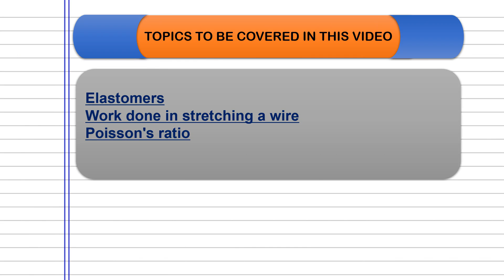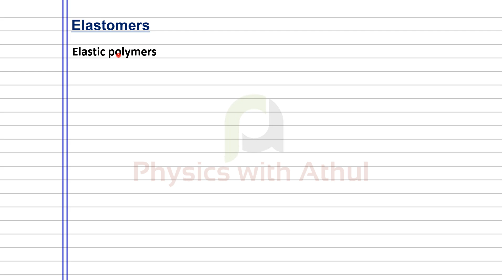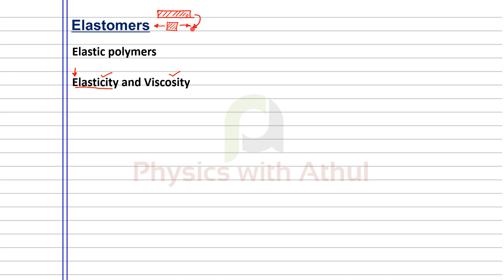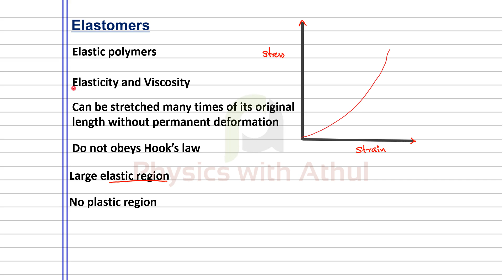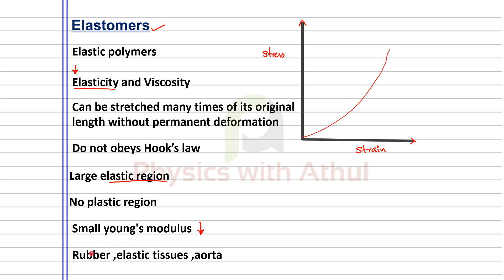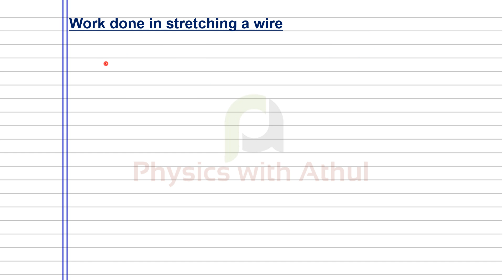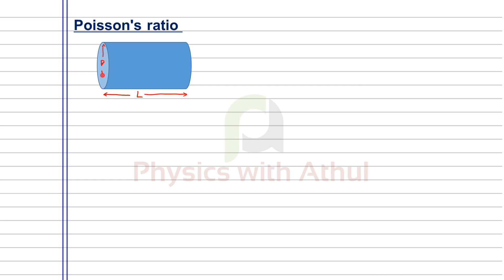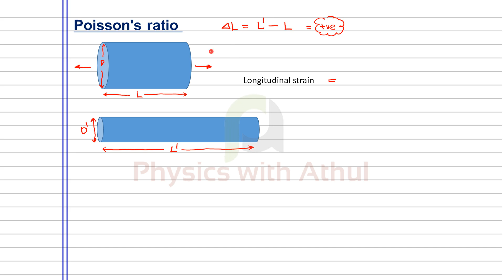Mechanical Properties Of Solids Part 04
hi guys,
in this video we will discuss about
1. Elastomers
2. Work done in stretching a wire(potential Energy stored in a stretched wire)
3.